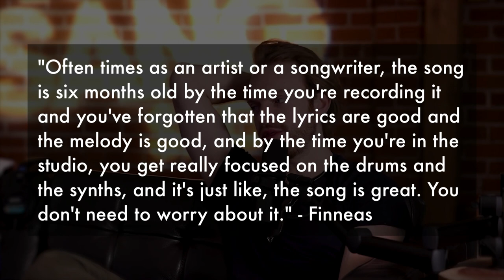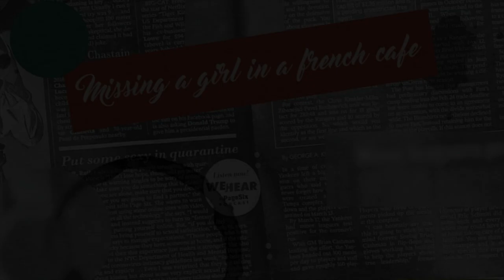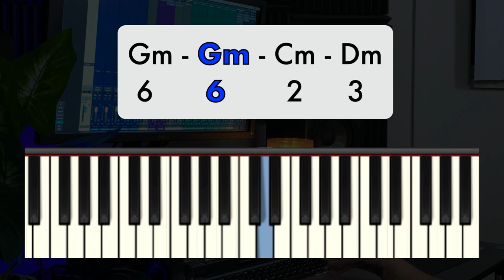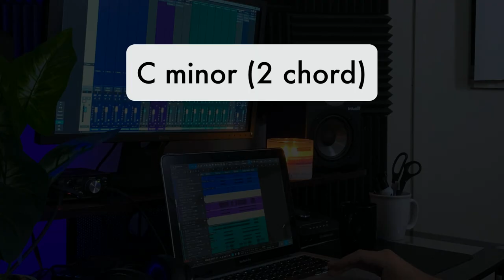How FINNEAS Produces a Song | Artist Analysis S1E8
How FINNEAS Produces a Song

►► Get FREE access to the 20 minute music theory crash-course and start writing better chord progressions and melodies

Few artists are as well rounded and and competent across multiple levels of the music making process as Finneas. This young producer came out of nowhere and achieved mass popularity largely as a consequence of being the producer and the musical brains behind his sister Billie Eilish's rise to fame. But Finneas is more than just Billie Eilish's producer. He's an incredible artist in his own right, and I think it is very much worth our time to do a deep dive into his music and what makes him great.

00:00 Intro
00:44 The Power of Contrast and “In Your Face” Productions
03:06 FINNEAS & Minimalism
04:20 FINNEAS’ Favorite Chord
06:30 FINNEAS & Billie Eilish
08:42 FINNEAS vs Conventional Wisdom
11:03 Closing Thoughtss